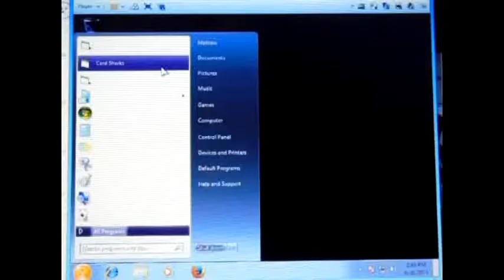Card Sharks BigJon's Edition PC Season 4 Episode 44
Returning champion: rodney1279 w/ $59,200 (6 wins)
Opponent: Adam Oliver